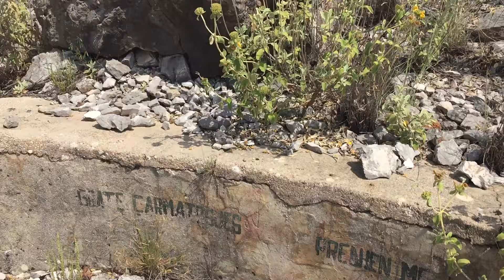Communsit's era bunker, Albania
Potami, Himare, Albania